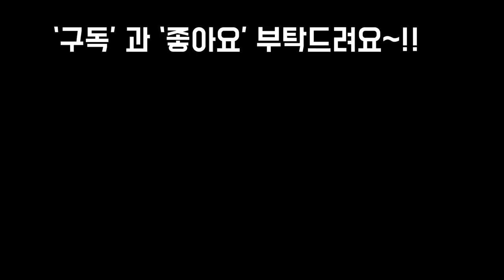가을비 먹고있는 분위기 찰찰 넘치는 베란다 다육정원 감상하며 커피 어때요~!😘🤗🎵❤ SUCCULENTS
안녕하세요~!!
가을비가 하루종일 내리는
한주의시작 월욜 입니다
오늘은 태풍이 미미한듯해서
이동을 안하고 비보약을
오랫만에 먹고있는 다육아가들
감상하면서  커피한잔 할까요~!!??
사랑합니다
감사합니다
축복합니다~!!
영상 화면이 작게 나와서
재업로드 했어요~~!!